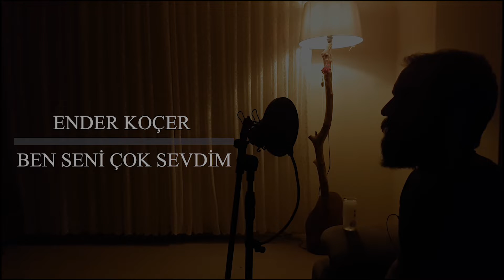Cem Adrian - Ben Seni Çok Sevdim (Ender Koçer Cover)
Piyano : Ender KOÇER
Saksafon : Özgür ŞENGÜL

Kurgu - Montaj : Tahir Özcan Ersöz